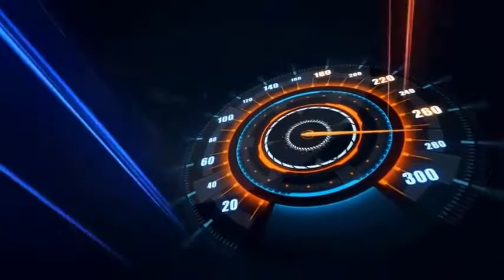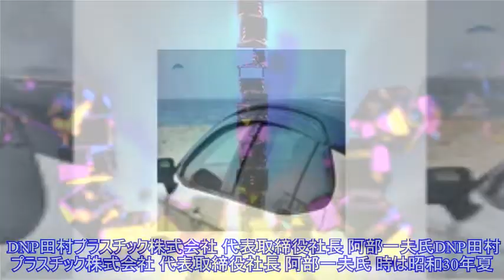車内換気の重要アイテム“サイドバイザー”誕生の歴史から機能を見直す ～密閉回避で快適に～ ）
,注目の記事,DNP 大日本印刷,
窓ガラスの曇りをすぐに取りたい時や、車内の空気を入れ替えたい時など、ちょっとだけ窓を開ける際にとても便利なのが、サイドバイザー（※）。 ※一般的に「ドアバイザー」「プラスチックバイザー」などとも呼